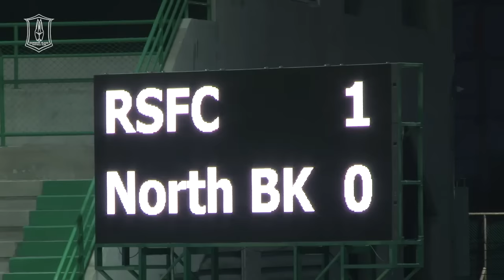BGTV : RSFC NEWS อาจายี่ ซุปเปอร์ซับ โขกประตูชัย พา รังสิตฯ เฉือน ม.นอร์ทกรุงเทพ 1-0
“เสือรังสิต” รังสิต เอฟซี ได้ โอเปเยมี่ อาจายี่ โขกประตูชัยช่วงท้ายเกม พาทีม เฉือนเอาชนะ ม.นอร์ทกรุงเทพ ไป หวุดหวิด 1-0 เก็บ 3 แต้มศึกฟุตบอล เอไอเอส ลีก ดิวิชั่น 2 โซนกรุงเทพและปริมณฑล ได้สำเร็จ